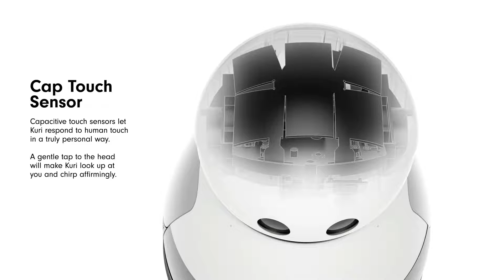CES 2017: Mayfield Robotics unveiled Kuri, an intelligent Robot for the Home | QPT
At CES,  Mayfield Robotics , a startup out of Redwood City   unveiled Kuri, an intelligent robot for the home. Kuri is designed with personality, awareness, and mobility, and adds a spark of life to any home. Priced at $699, Kuri is available for pre-order in the U.S. with a $100 deposit starting today at heykuri.com.

Kuri is built to connect with you and helps bring technology to life. Kuri can understand context and surroundings,recognize specific people, and respond to questions with facial expressions, head movements, and his unique lovable sounds. Like many adored robots in popular culture, his personality and ability to connect are his greatest attributes.

Behind his clean design, Kuri is powered by serious hardware & capabilities:

    A built-in 1080p camera so you can check-in on the house or pets while you’re away;
    A 4-Microphone array, powerful dual speakers, and wifi + Bluetooth connectivity, so he can play music, read the kids a bedtime story, or follow you around playing podcasts while you’re getting ready for work;
    Various sensors for mapping and detecting edges and objects so he knows where he is, and so you don’t have to worry about him bumping into that chair you forgot to put away, or driving down stairs;
    Easily programmable tasks and IFTTT capabilities to connect within modern smart homes
    Hours of battery life, and when it’s time to refuel, he simply returns himself to his charging dock for a quick charging nap.

Mayfield Robotics plans to ship the first Kuri robots for Holiday 2017.